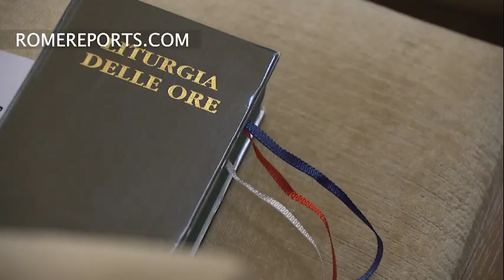Pope Francis begins spiritual exercises outside of Rome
The central theme of meditation is “Thirst.” Portuguese priest José Tolentino will lead reflection.